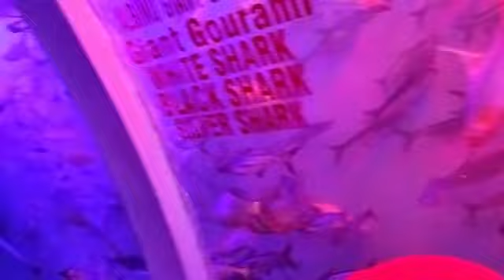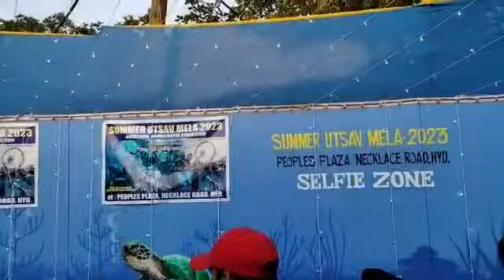Aquarium Exhibition Hyderabad Necklace Road People Plaza Hyderabad | మన హైదరాబాద్‌లో పెద్ద అక్వేరియం